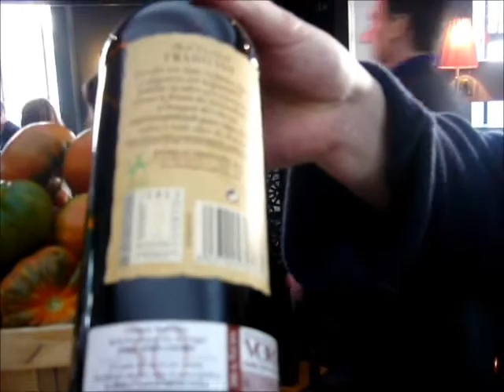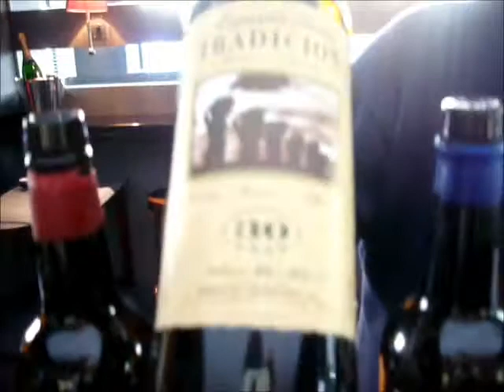Bodegas tradicion en lakasa.wmv